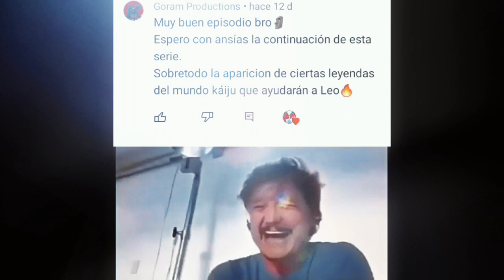Aunque no Paresca en verdad Me duele Mucho😫😫😫😭😭😭😭😭😭😭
@Ultraseven 340